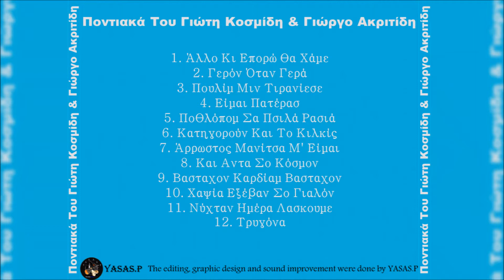Γιώτης Κοσμίδης-Τρυγόνα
From the CD "Ποντιακά Tου Γιώτη Κοσμίδη & Γιώργο Ακριτίδη" 1979
Τραγούδι: Γιώτης Κοσμίδης & Γιώργος Ακριτίδης
Λύρα: Γιώτης Κοσμίδης
From the CD "Pontiaka tou Gioti Kosmidi - Giorgou Akritidi" 1979
Sing: Giorgos Akritidis & Giotis Kosmidis
Pontian Lyra: Giotis Kosmidis